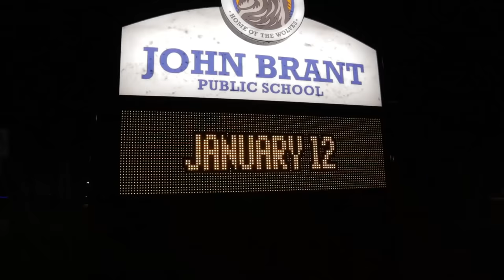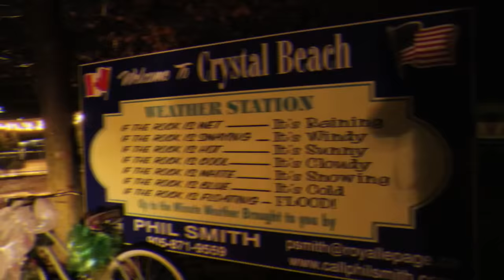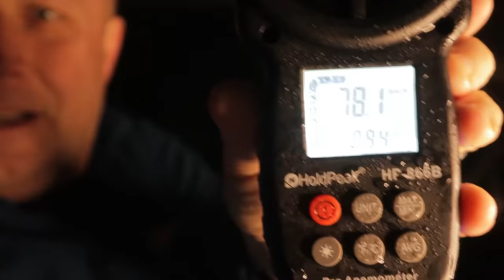Fort Erie Storm - January 12th 2020 / Niagara Weather Vlogger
A large storm developed over Southern Ontario, many places felt it's presence on the 11th, thankfully for us in the Fort Erie area, we were spared the freezing rain and snow.
However suddenly around 4am on the 12th the winds went from very light to 80km/h within 30 minutes.

Video footage was recorded at Crystal Beach, Point Abino Road South, Waverly Beach, Fort Erie and Ridgeway.